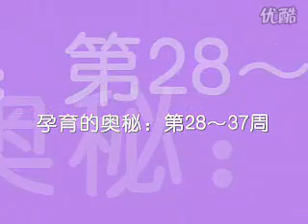Fetal Development Process_ 28 ~ 37 Weeks